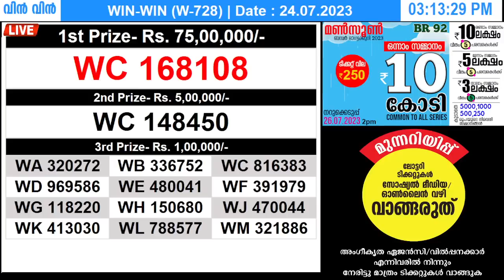KERALA LOTTERY WIN-WIN W-728 | LIVE LOTTERY RESULT TODAY 24/07/2023